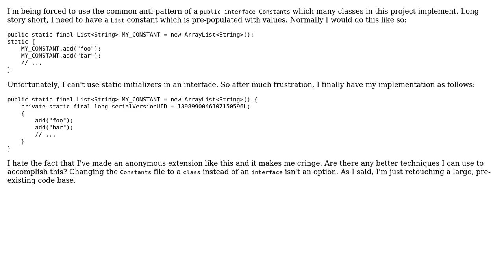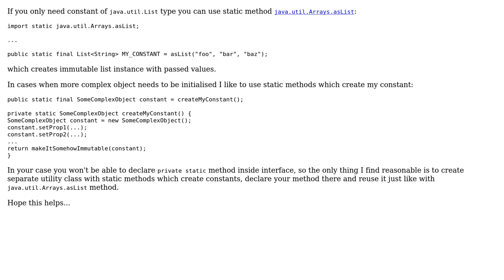Code Review: Initializing complex constant in Constants interface (2 Solutions!!)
Code Review: Initializing complex constant in Constants interface

With thanks & praise to God, and with thanks to the many people who have made this project possible! | Content (except music & images) licensed under CC BY-SA | Music | Images & others | With thanks to user Yuriy Nakonechnyy user Mena user asteri and the Stack Exchange Network Trademarks are property of their respective owners. You are responsible for your own actions.